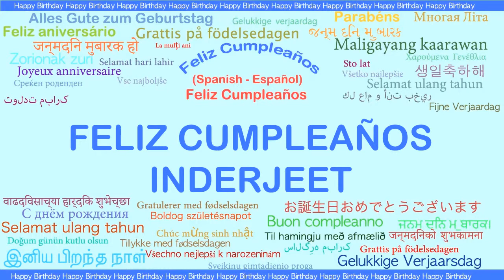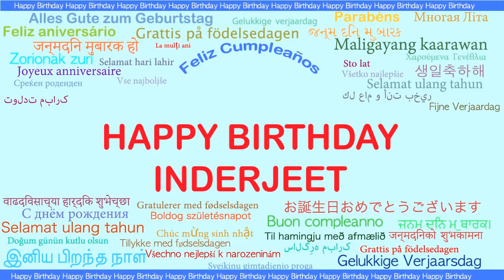Inderjeet Languages Idiomas - Happy Birthday